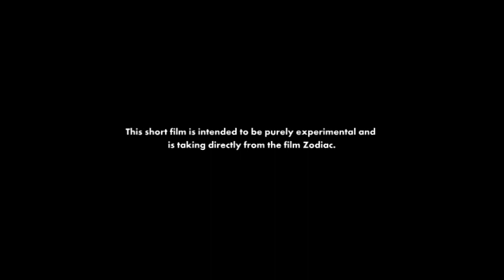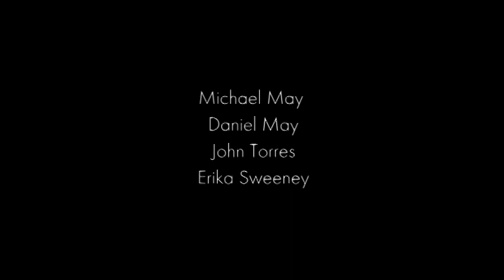Hurdy Gurdy Man - Short Film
Based off the opening scene of the 2007 film Zodiac. Mike Mageau & Darlene Ferrin are on a date while little do they know their being stalked by one of America's most notorious killers.

***NOTE***
Hurdy Gurdy Man was intentionally shot as a dimly lit film and was not originally intended to be shown on YouTube. I highly recommend you watch in HD.